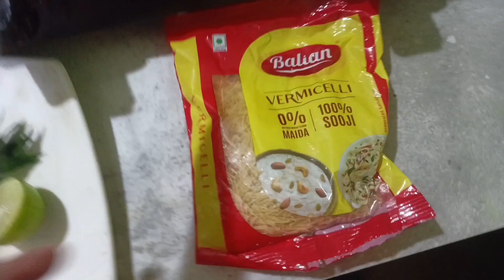सेवई नमकीन/vegetable vermicelli 😋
सेवई नमकीन
सेवई से बने बेहतरीन नाश्ता
instant nashta recipe
thandi mein jab garm garm khane ka man kare to kya banaen#food